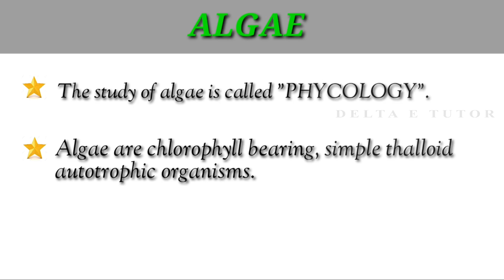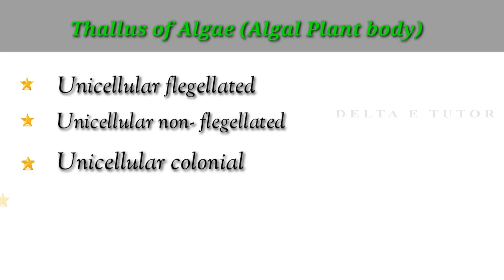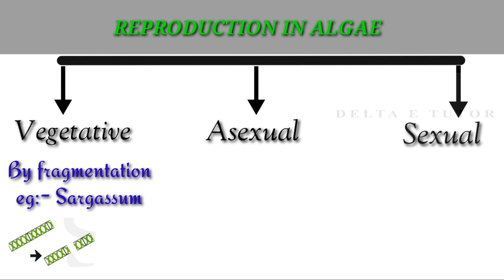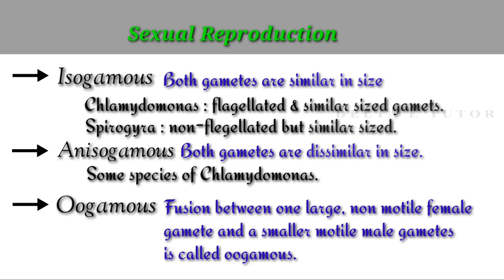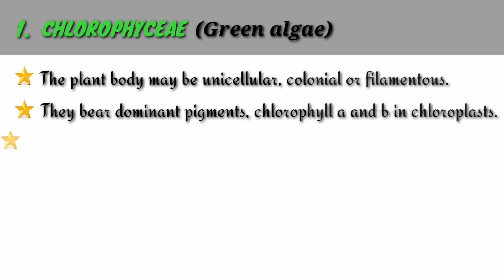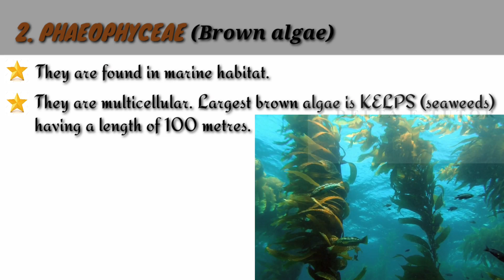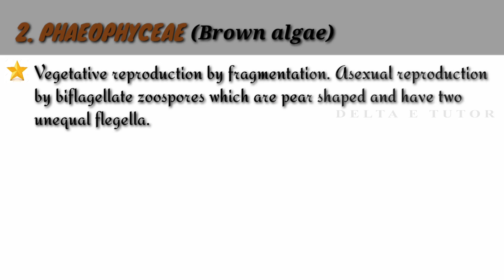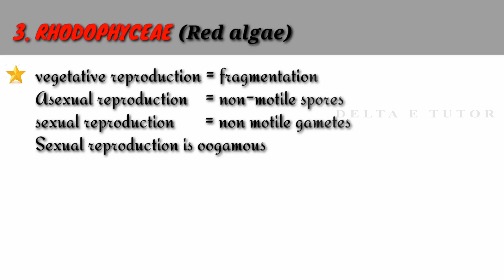plus one # biology # plant kingdom # part 2 # ALGAE & ITS CLASSIFICATION // Malayalam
This video discuss about plus one biology third chapter "PLANT KINGDOM"  second part "ALGAE AND ITS CLASSIFICATION".